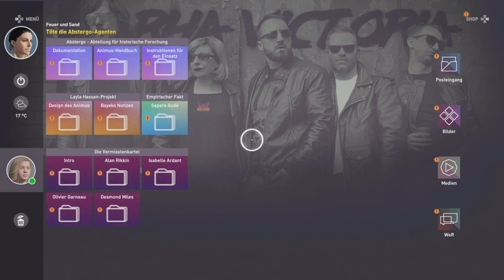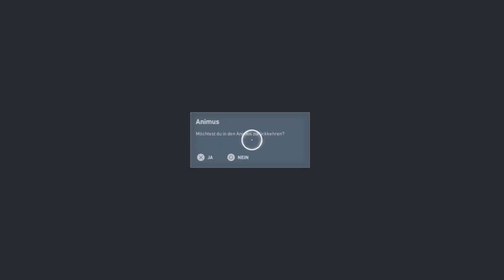Assassin's Creed Origins #86 Feuer und Sand